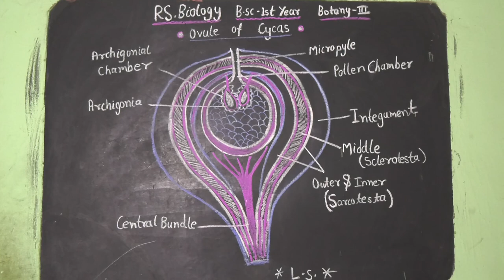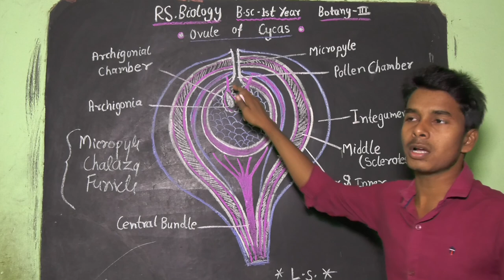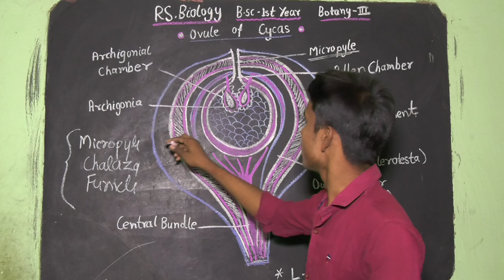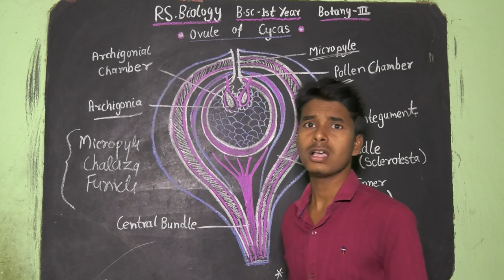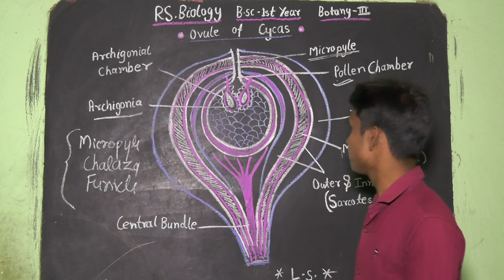ovule of cycus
orthrotropus ovule